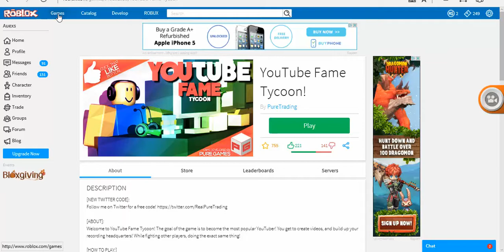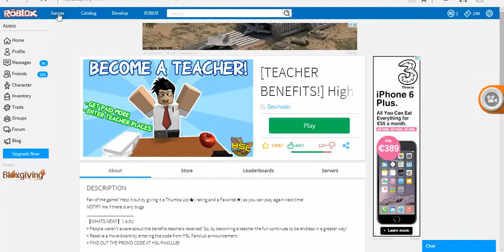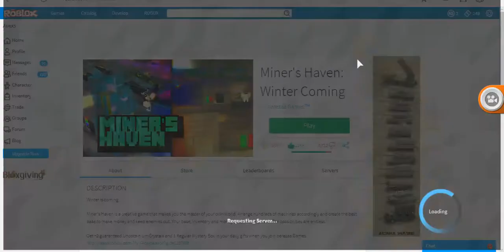Playing games..(roblox games)